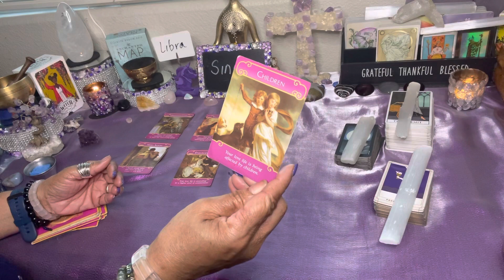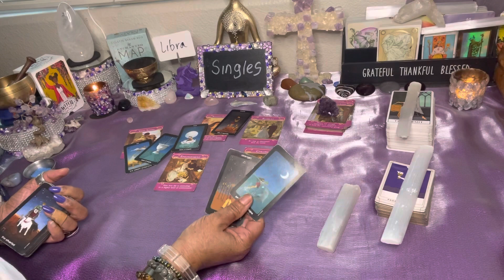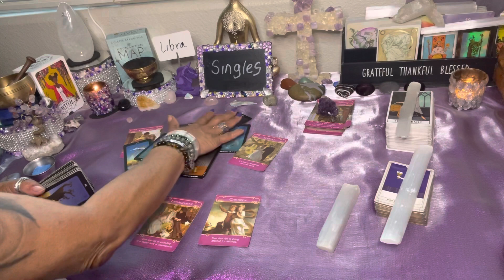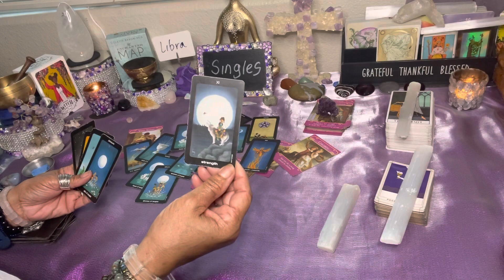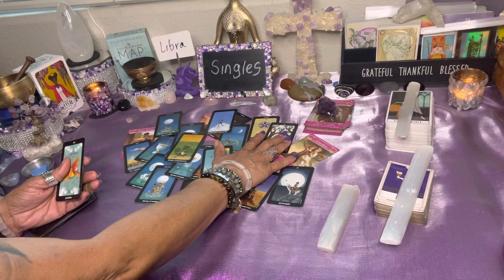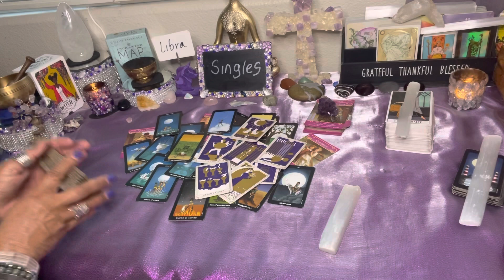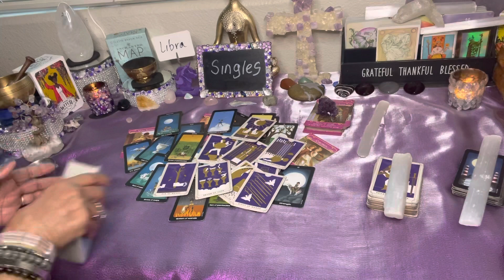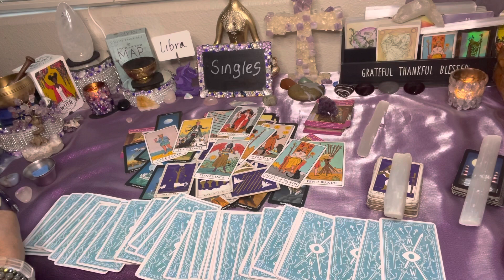Libra ♎️ Singles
Libra Don’t be Scared
Here is my Fur Baby